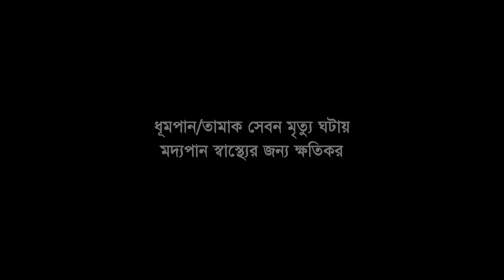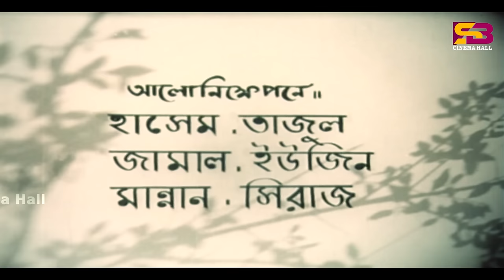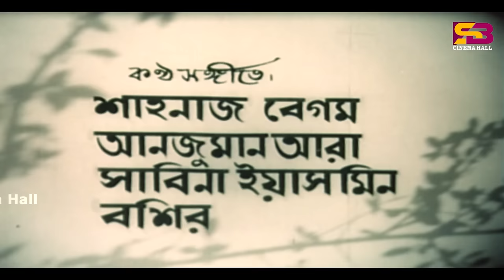Nayon Tara (নয়ন তারা) Bangla Movie | Shuchanda । Azim । Resma । Sirajul Islam । Saifuddin । Baby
Nayon Tara ( নয়ন তারা ) Suchanda । Azim । Resma । Sirajul Islam । Saifuddin । Baby

Movie: Nayon Tara
Star Cast : Shuchanda, Azim, Resma , Sirajul Islam , Saifuddin , Baby
Singer : Sabina Yasmin , AnjumanAra Begum , Shanaz Begum , Bosir
Director: Kazi Zahir
Cinematographer:
Edit: Bashir Hossin
Story : Munier Choudhury
Lyrics: Syed Shamsul Haque
Produced by: Chitra Sinha Rina Khan
Language: Bangla
Label: SB Cinema Hall